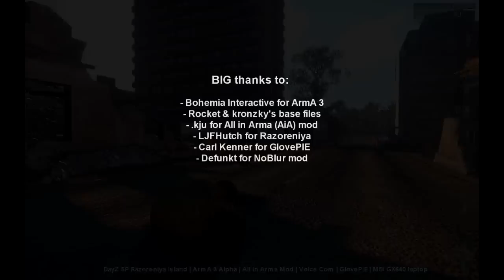DayZ SP in Arma 3: Razoreniya Island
Me playing DayZ SP - Razoreniya Island within ArmA 3. I haven't seen a YouTube video like this so I thought I'd share one with you.

This is not DayZ Standalone. This is 'DayZ SP' Arma 2 mod played within ArmA 3 Alpha engine made possible by another mod. A Single Player offfline gameplay. Move to 1:06 to get closer to some action. Enjoy!

I know there are some things to polish like broken zombie animations here and there, low resolution PMC player model, glitchy player movements /stances... but hey, its already playable to some extent.

Anyway, if you want to use Arma 2 contents within Arma 3, then the easiest solution would be 'All in Arma' mod also known as AiA mod by .kju [PvPscene].

AiA is a work in progress but at this early stage of its development, it has already shown a lot of potential. Im using v6 of AiA in this video demo. Imagine the huge Arma 2 resources which can be made available, playable within Arma 3!

Of course, you need to have Arma 2 installed on your system for this to work. If you have other ArmA 2 DLCs or expansion packs installed like Operation Arrowhead (OA), British Armed Forces (BAF), Reinforcements (RFT), Private Military Company (PMC), Army of Czech Republic (ACR); then much better. That gives you a lot of weapons, vehicles, maps, etc to play with!

AiA can even merge Take On Helicopters (TOH) game contents with ArmA 3, this I haven't tried because I don't have TOH game.

In this video, DayZ SP is still using the old PMC unit. With the current v7 of AiA, using A3 units with A2 units would still result in game crash. So, A2 and A3 units could not yet coexist within a map like Chernarus or Stratis.

Files used
- DayZ v1.7.6.1 files, altered to work in Singleplayer offline mode

- DayZ SP Razoreniya map/ mission file based on the original kronzky's SP wrapper, modified to work with the latest DayZ 1.7.6.1 files

- The mod which made all this possible: 'All in Arma' v6 by kju

This video also features voice commands / voice recogniton / voice control in ArmA 3 Alpha using GlovePIE and voice_com addon. Things you can do with this setup can be summarized into two categories:

1) Basic player, AI or squad commands (voice control for AI)
- Commands like change view, kneel, stand up, go prone, open watch, open map, assign team, mount vehicle, disembark, engage target, open fire, hold fire, watch direction, etc.

- Of course, those basic commands can also be programmed in other voice recognition softwares like PiLfluS, Shoot, VAC or Windows Speech Recognition Macros. I believe that's not hard to do.

2) Not-so-basic stuff
- Commands for player invincibility + infinite rifle-pistol ammo (God mode), adding (spawning) of any weapon, ammo, vehicle, item in ArmA 3 or from ArmA 2, time and weather manipulation, calling artillery strikes, remote detonation, moving to specific map location (teleportation), etc.

- Now, this is something unique since there is no in-game menu or dialog interaction involved, no keyboard shortcuts pressed. Just use your voice. To each his own. This setup is not dependent on injectors, cheat menu or hack menu found elsewhere on the internet.

So...

If you need a Glock pistol, then just say "add Glock"
Want BMP-3 tank? Just say "add BMP 3"
Want an Apache helicopter? Just say "add Apache"
Need a backpack? Just say "add backpack"
To add 2 hours to current time, just say "add two hours"
To call artillery strike at designated map location, just say "artillery"

... and so on and so forth.

Very easy to use. I haven't seen a video on YouTube using similar approach. I could be wrong though.

Files featured in this video especially the 'Voice Commands' / @voice_com addon are for personal use only.

Thank you very much for watching. Kind regards from the Philippines!